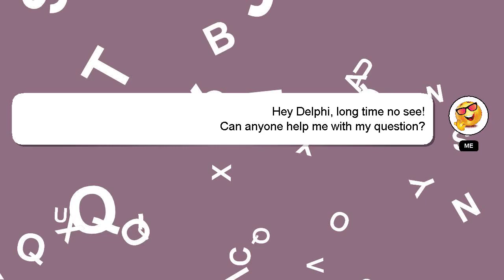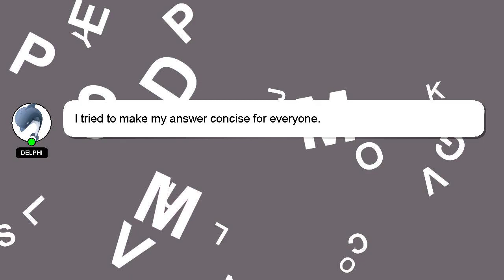Array : Extract keys and values from array with wildcard keys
keys with : keys Array array values Extract wildcard from and